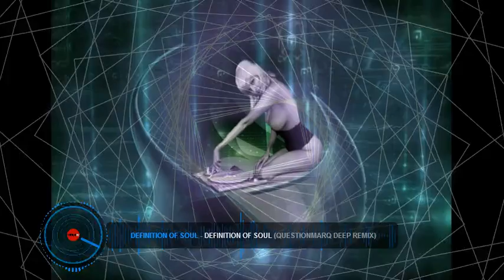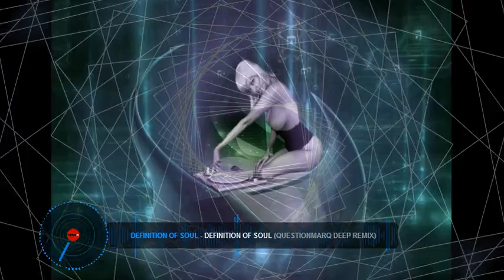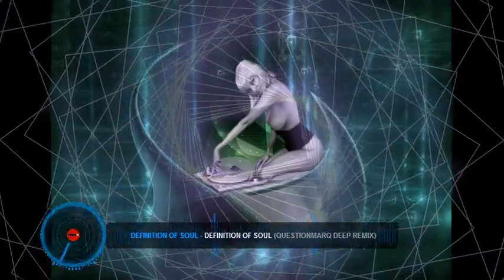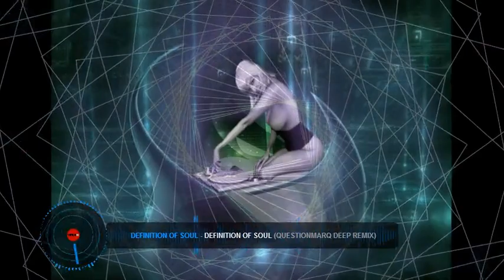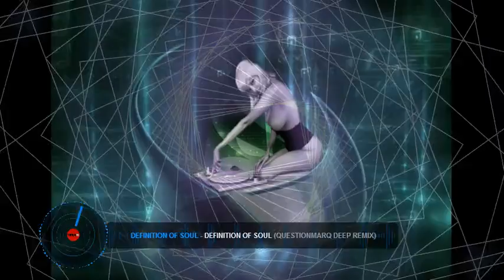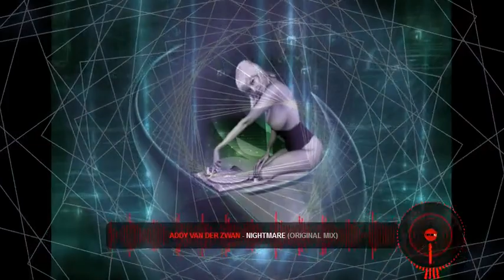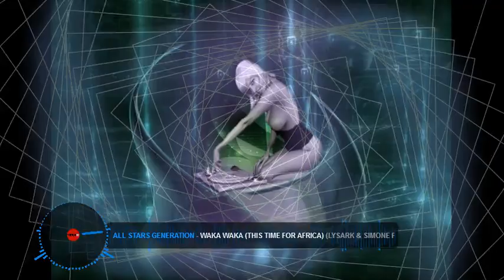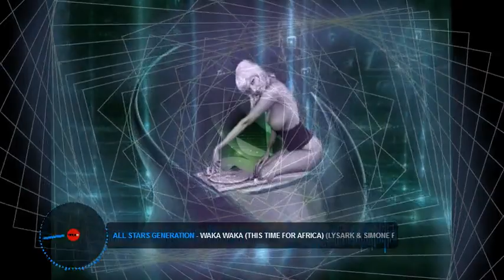Playlist Dj Deba´s 008 Dj Deba´s Mix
Addy Van Der Zwan - Nightmare (Original Mix)
All Stars Generation - Waka Waka (This Time for Africa) (Lysark & Simone Farina Remix)
Aril - Happy Birthday Mr President
Benny Benassi - Theme
Britney Spears - Piece of Me
Calito M - Break of Day (Break Mix)
Capilari & Salvavida - Oye Como Va (Michae Moor & Deniz Koyu Remix Edit)
Clubzound - Organs Groove (Akane's Luv Rework Mix)
David Tavare - Call me Baby (Deep Josh Distorted Funk Remix)
Definition of Soul - Definition of Soul (Questionmarq Deep Remix)
Dj Assad - So Far Away (feat Nadia Lindor)
Dj Irai Campos - 70's Megamix
La Bouche - Sweet Dreams
Pajama Party - Hide and Seek
Stevie B - Pump Up the Party